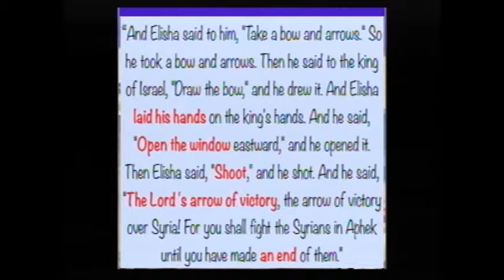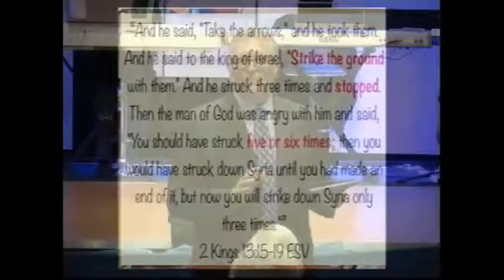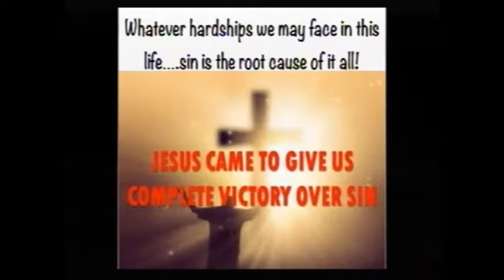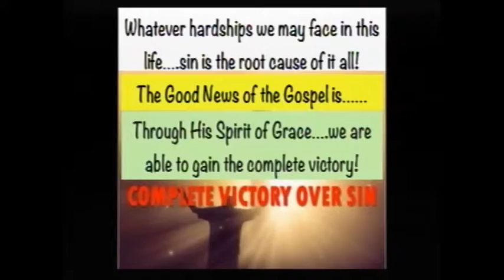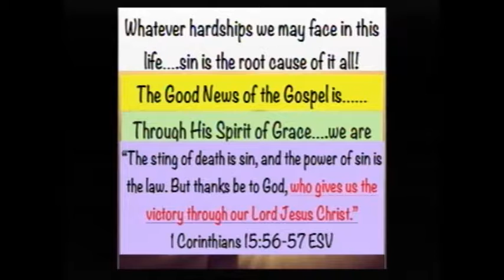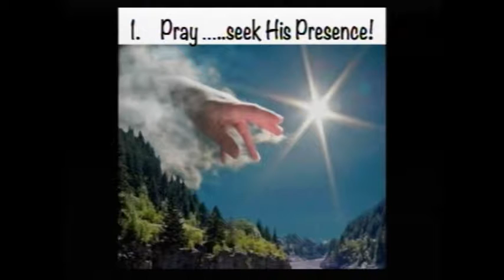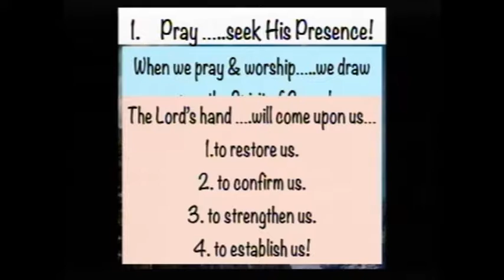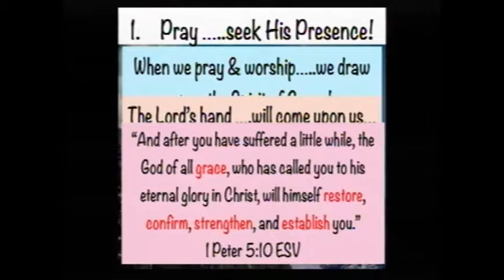25 June 2017 - 5 Arrows of complete Victory - Ps Kobus vd Merwe